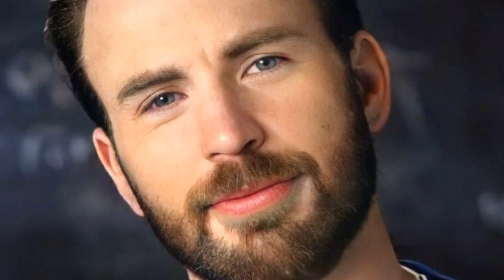"Amazingly" Selena Gomez and Some Fans made a huge Surprised Gift for her Husband Chris Evans.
Selena Gomez and Some Fans made a huge Surprised Gift for her Husband Chris Evans.

Has your favourite singer Just shade their Ex? Who is Getting back with who? who's getting Breakup. CELEBRITY VIBES is the best Source for Broadcasting celebrity news from all angles. Be the first to watch.